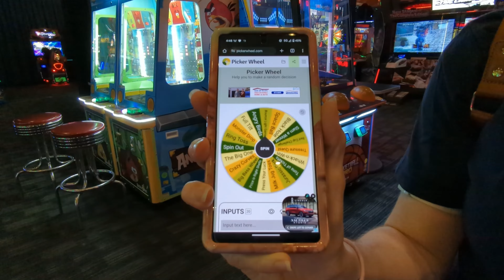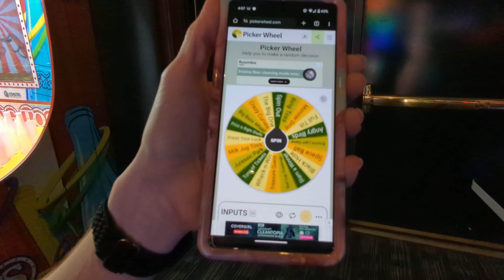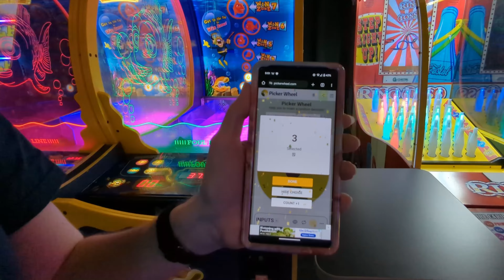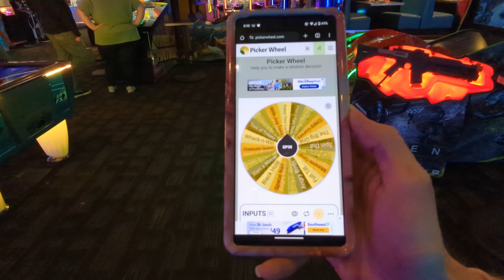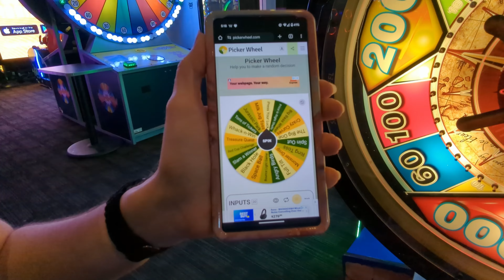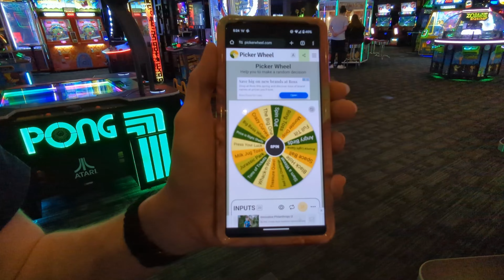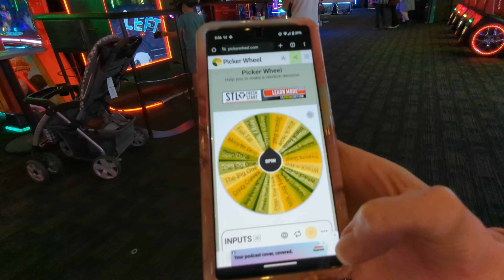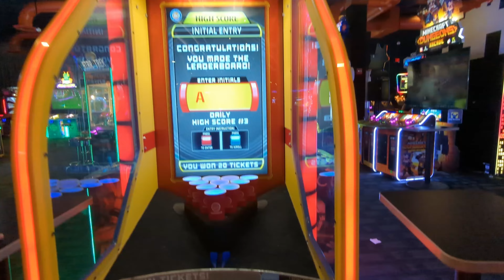10 games.. 1 pie in the face! Arcade Athlete is 1, let's celebrate!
Episode 52! Can you believe it?! Thank you all for hanging around with us for 1 year!! We have learned a lot and still have a LONG way to go... for example we got new mics! buttt the learning curve on them is something, so sorry for the bad audio this go around! We're learning, growing, and having a blast as we go and it is wonderful to have you right here with us!

Follow me and vote for games to play on X (Twitter)